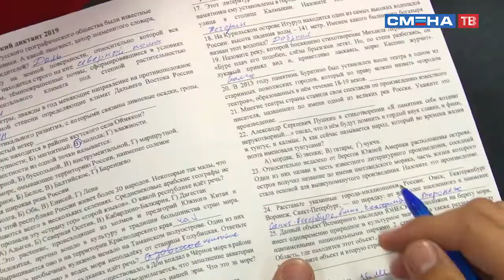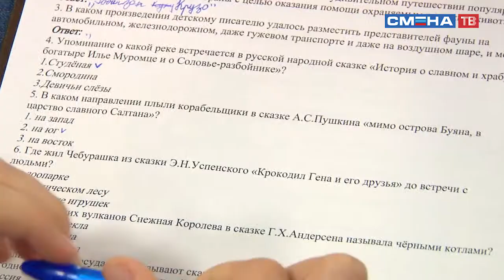Вперед к новым знаниям! «Географический диктант» в ВДЦ «Смена»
Международная географическая акция проходит в Смене уже не первый год и количество ее участников становится все больше. Мальчишки и девчонки активно получают знания в области естественных наук. У сменовцев растет интерес к географии.